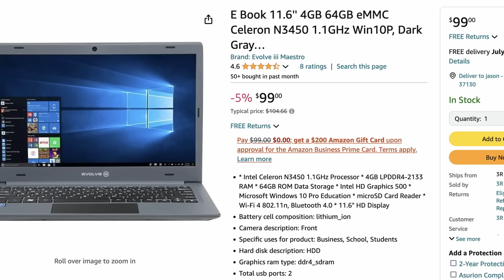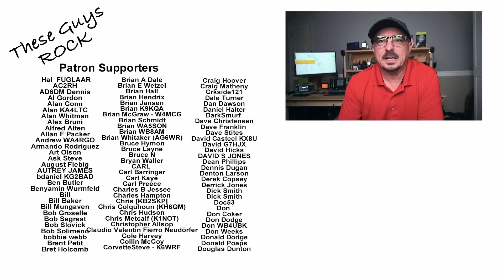Why I Quit the Raspberry Pi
The Raspberry Pi is still a good tool for certain jobs but it isn't the best tool for every job. Choose wisely.